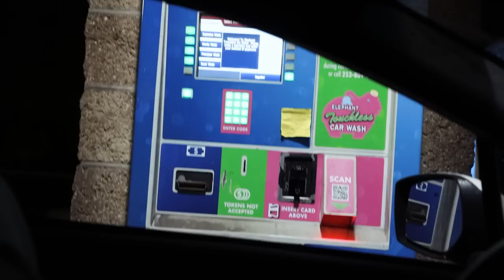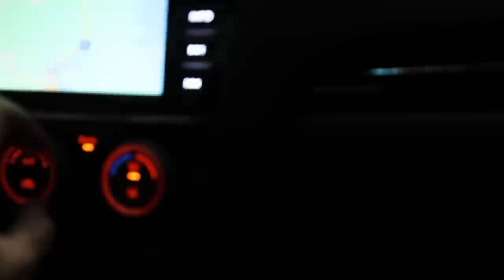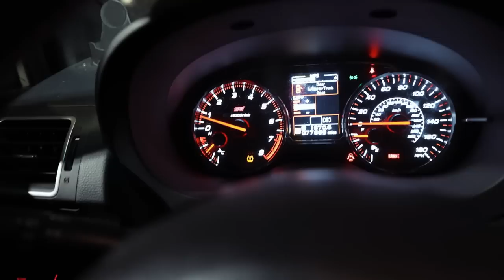A Quick VA Subaru STI Build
Sorry for the lack of videos the past few days everyone! We had to knock out a few things on some customer cars. Figured I would film this one though! 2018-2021 STi for a Type RA block replacement.

Also Thank you guys for getting us to 100K! Absolutely insane and blows my mind that the channel has grown this much! wouldn't be able to keep making these videos without Yall!

engine crane chains

Tools For The Garage:
Special Oil Funnel
Coolant Burping Tank
3/8" Socket Seet
1/4" Socket Set
3/8" Impact Gun
3/8" Ratcheting Wrench
Batteries for those electric tools
Floor Jack
Jack Stands
Gucci Screw Driver Set
Hook and Pick Set

Audio:
JAZZY - liqwyd
Fungible - Hiracha
Daydream - Land of Fire